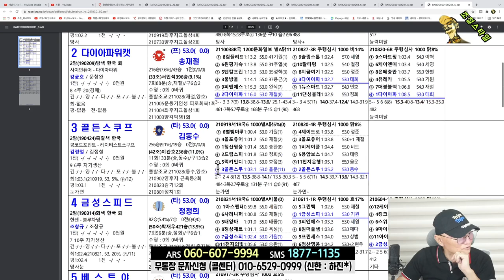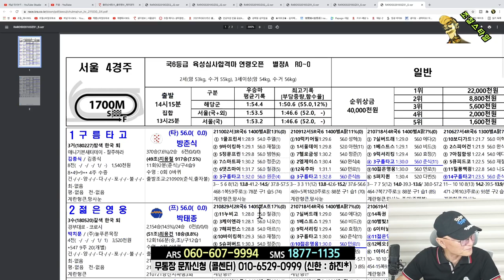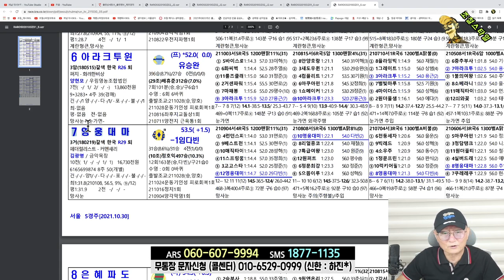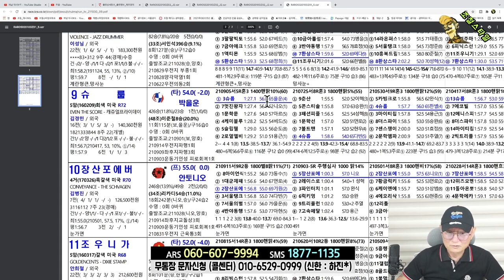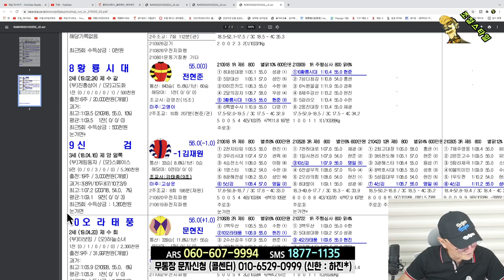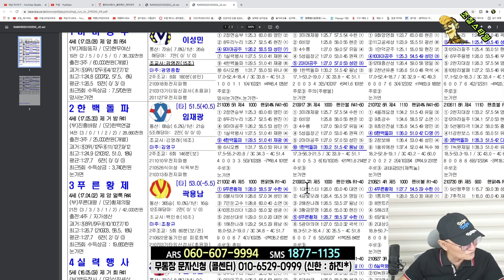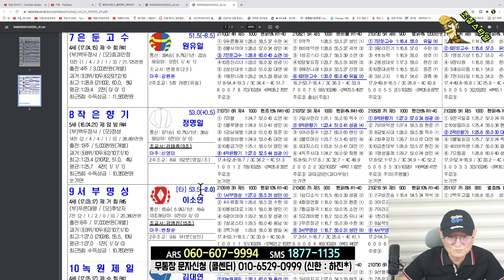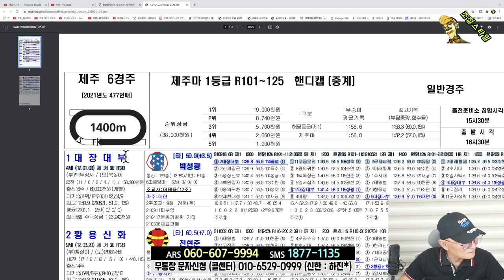[경마] 조철스타일 경마/ [10/30/토요] 실전베팅 / 징검다리 UCC